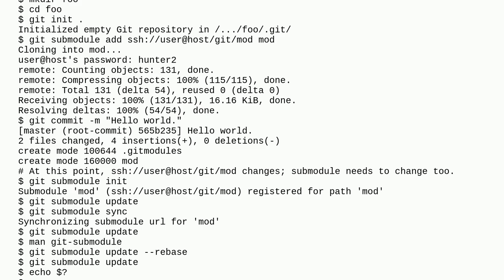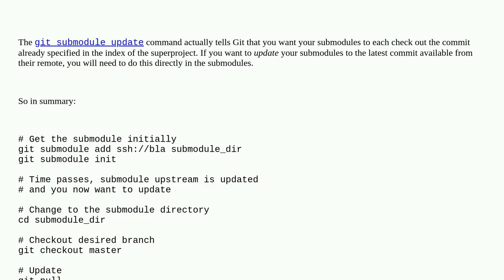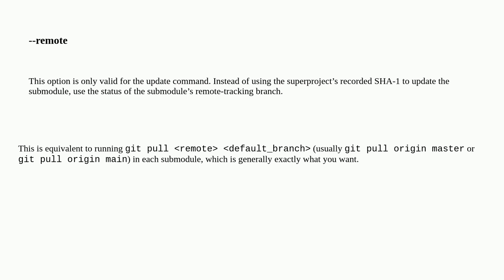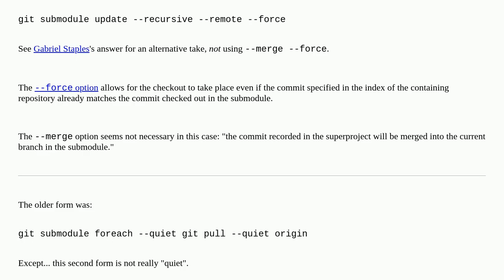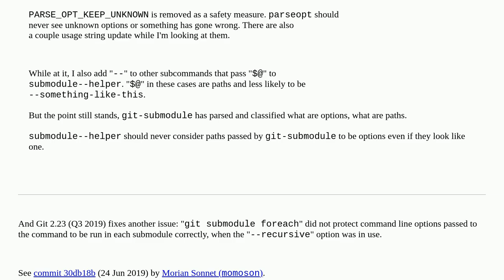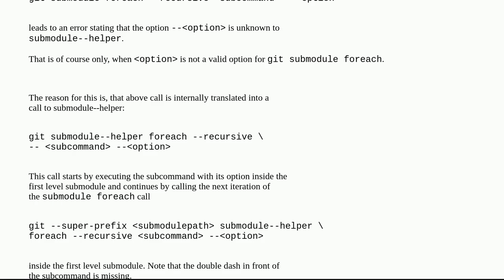Update Git submodule to latest commit on origin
A special thanks goes out to the awesome community

  git git-submodules git-pull